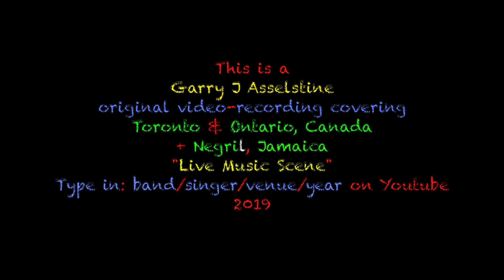KLAUS SCHULZ: 'Don't You Lie To Me', The Boat Bar, Negril, Jamaica 2019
Klaus Schulz is a pioneering icon in the musical history of Hamburg, Germany starting back in the early 1970's as the leader of Kaptn Kaos...he spends part of his winter, like many of us, staying in Negril, Jamaica...also, jamming at various places along the beach playing that fabulous 'Chuck Berry style' of guitar playing I so much love!